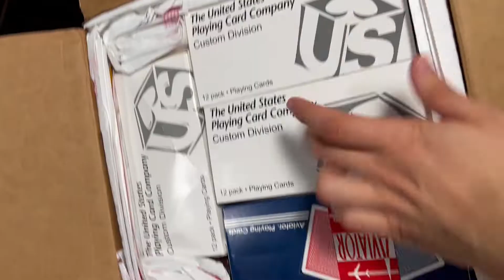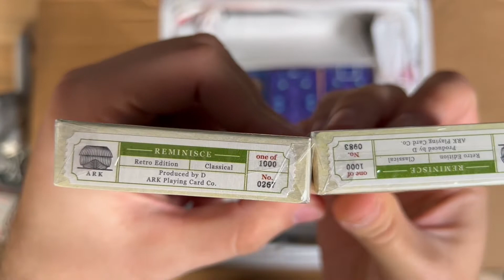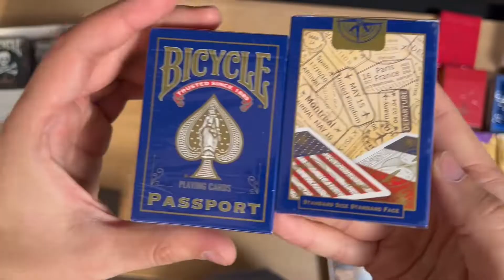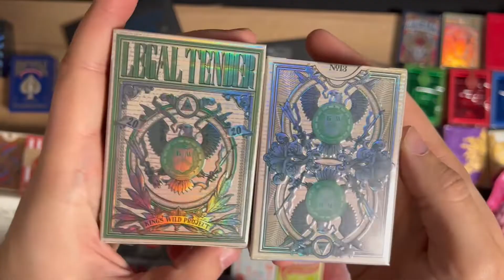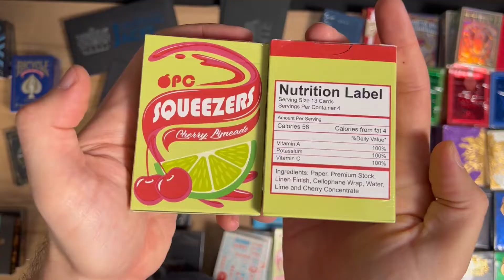Unboxing carti de joc Premium- 100+ modele diferite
Iti prezentam pe scurt ultimele modele de carti de joc care au ajuns in magazinul nostru. Ele apartin atat companiilor celebre gen Art of Play, Theory 11 cat si unor companii mai mici cu modele editie limitata(pana la 300 de bucati).
Poti vedea fiecare pachet cu mai multe imagini si clipuri chiar aici

Pe langa pachetele de carti de joc iti aratam noile trucuri de magie si o metoda superba de a-ti prezenta pachetul preferat prin Carat case-uri.

▼ Ce inseamna Magic House Academy?
Iti oferim gratuit o colectie de trucuri de magie explicate, trucuri cu carti de joc si alte obiecte, review-uri la diverse pachete, practic iti prezentam tot ce putem legat de arta magiei si iluzionismului.